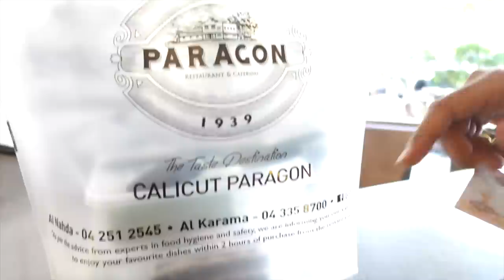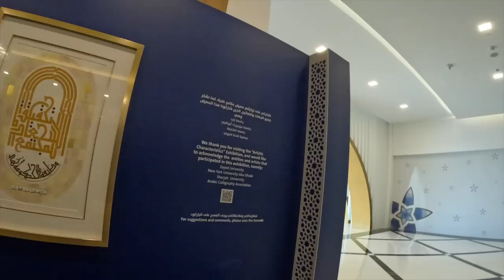ABU DHABI | GRAND मस्जिद | शेख ज़ायद मस्जिद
So In Today's video, I am ABU DHABI सबसे बड़ी मस्जिद ! शेख ज़ायद मस्जिद

SIMOR SINGH

1. How old is Himmat?

2.  Hubby’s Profession?

3. Where am I from?

4. Where am I from Punjab?

5. Where am I working?

7. Our Religions

LOVE ...